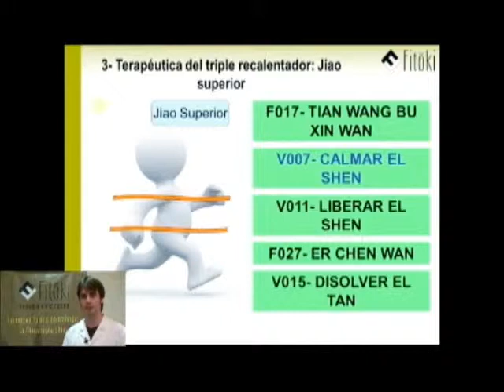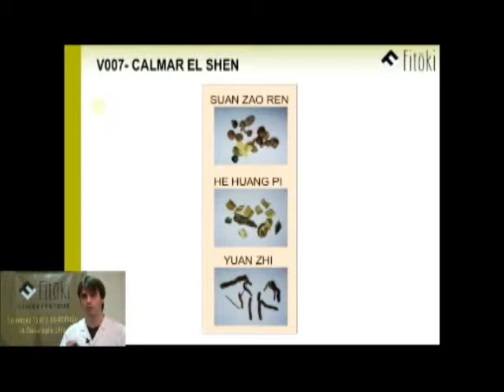AN SHEN WAN | Calmar el Shen - V007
Fórmula de fitoterapia china CALMAR SHEN. Tratamiento del Triple Recalentador Superior. Según la MTC: calma el Shen, trata la depresión, el insomnio y la ansiedad, nutre la Sangre y el Yin de Corazón, armoniza el Qi, elimina la flema.

** Las FUNCIONES de An Shen Wan son:
Calmar el Shen
Regular el sueño
Nutrir la Sangre y el Yin de Corazón
Armonizar el Qi

** INDICACIONES según la Medicina Tradicional China
Síndrome Desarmonía de Corazón y Riñón
Hiperactividad mental que daña la Sangre y el Jing
Cuando hay Calor por deficiencia
Deficiencia de Yin y Sangre
Por Deficiencia de Sangre de Corazón

**¿CUÁNDO USAR AN SHEN WAN?
Dentro de la terapéutica del Triple Recalentador, viendo las fórmulas del Jiao superior, vemos que tres pertenecen específicamente área funcional del Corazón.

La primera F017 TIAN WANG BU XIN WAN es la fórmula principal para calmar el Shen dentro de una base de deficiencia de Qi, de Sangre y deficiencia de Yin de Corazón. Dentro de estas deficiencias aparece un calor por vacío de Corazón, por lo tanto esta fórmula nos trata a este nivel. La V007 AN SHEN WAN es específica para calmar el Shen y es una base para combinar con diferentes fórmulas. La V011 DAN SHEN WAN, aunque el nombre se parece, contiene sustancias que nos actúan a nivel de desbloquear la Sangre a nivel del pecho. La F027 ER CHEN WAN es la fórmula principal para eliminar el Tan y la flema a nivel sistémico. Y la V015 XIAO TAN WAN es una variación que nos disuelve el Tan pero de Pulmón, sobre todo cuando este Tan se combina con el calor.

La V007 calma el Shen pero nutre la sangre de Corazón y desbloquea el Qi de Hígado y elimina esta flema que queda en los orificios. Por tanto, con esta variación se trata la depresión, insomnio y ansiedad.

Esta variación se puede usar con varias fórmulas cuando queremos dar efecto para el Shen, es decir, podemos usar una fórmula que nos nutra la Sangre pero además queremos actuar sobre el Shen: por ejemplo SI WU WAN más V007 AN SHEN WAN. O podemos usar fórmulas como GUI PI WAN que nos calma el Shen pero entonces añadimos esta variación, calmamos el Shen en casos crónicos, desbloqueando y tonificando.